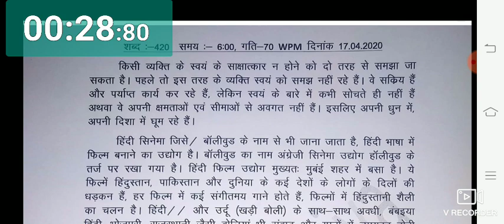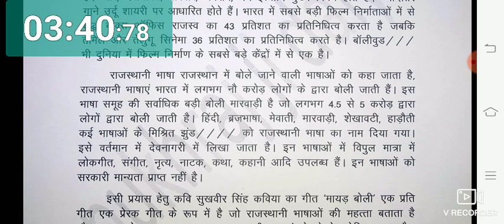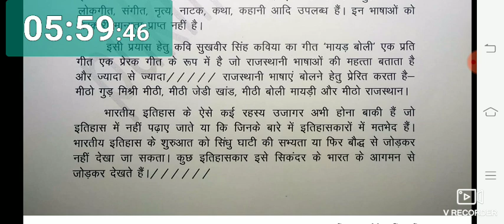Rajasthan district court Hindi steno Test paper No. 24 (70 wpm)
3. Telegram group link - Hindi steno dictation Jodhpur